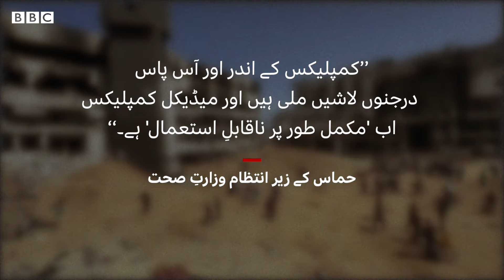Gaza's Al-Shifa Hospital in ruins after Israeli raids - BBC URDU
اسرائیلی فوج نے غزہ شہر کے الشفا ہسپتال میں دو ہفتے تک جاری رہنے والے کارروائی کے بعد ہسپتال خالی کر دیا ہے مگر اس کارروائی کے نتیجے میں اس میڈیکل کمپلیکس کا بڑا حصہ کھنڈر بن چکا ہے۔